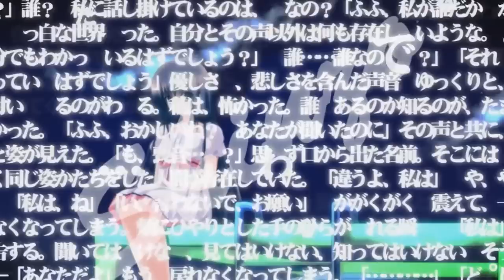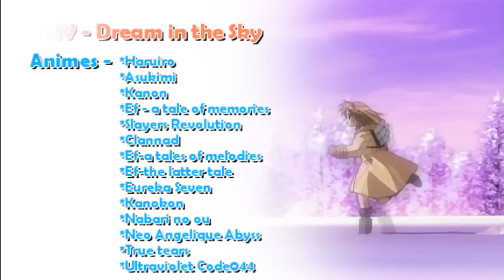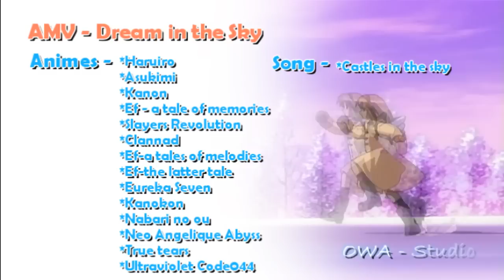AMV - Dream In the Sky 720p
Editor - Shinzo [KamiCon AMV Contest 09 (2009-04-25)]